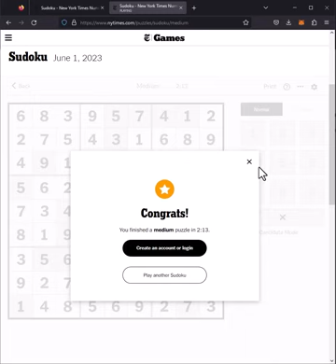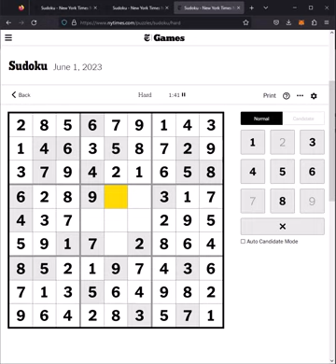NYT Sudoku Answers Today 1st June 2023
Easy 00:00
Medium 00:53
Hard 02:16